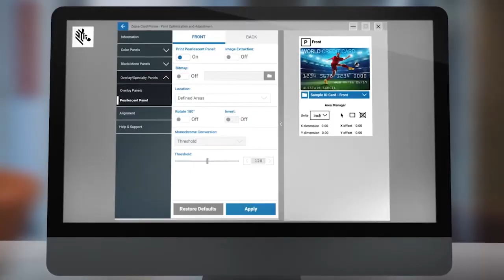Zebra Card Printers ZC Series Printers Setup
Whether users need to print single-sided employee identity badges or membership and event guest cards, card printing is a crucial aspect of their business.